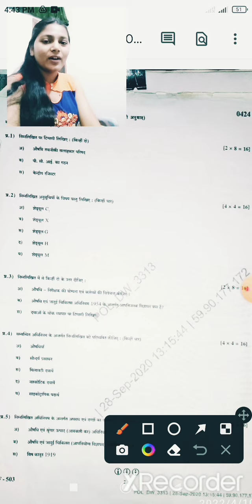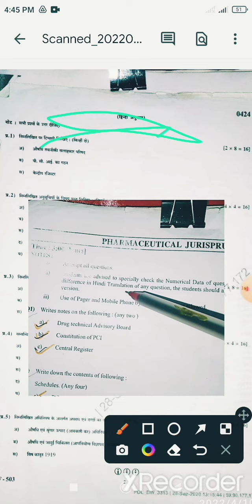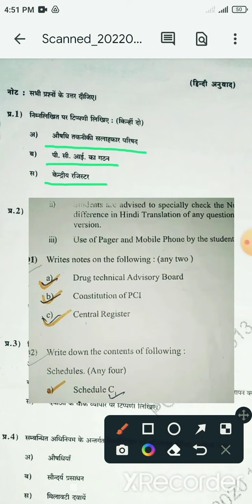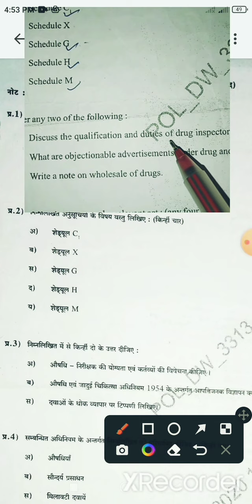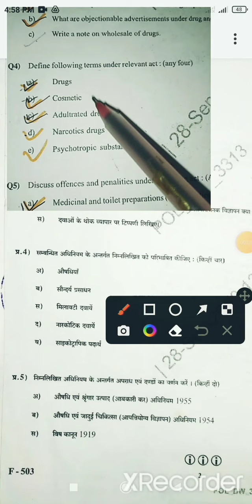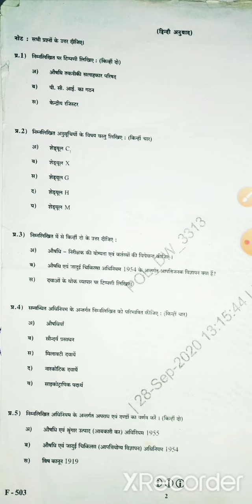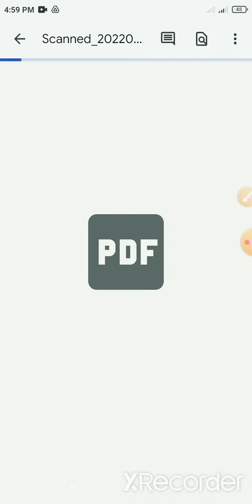Question paper 2020 Pharmaceutical jurisprudence D Pharma 2nd year most important